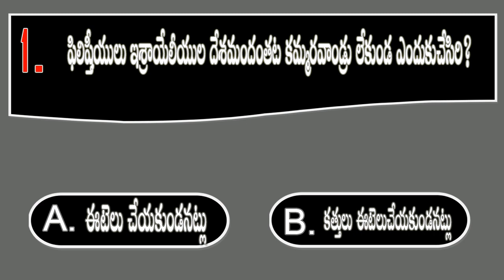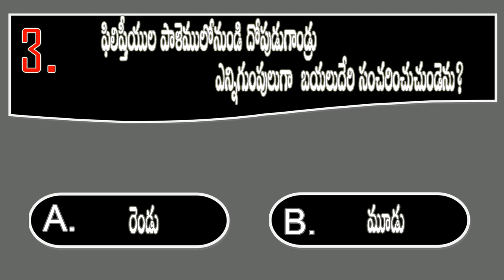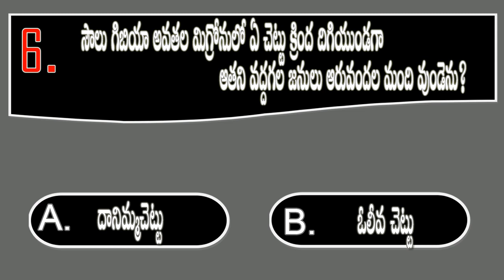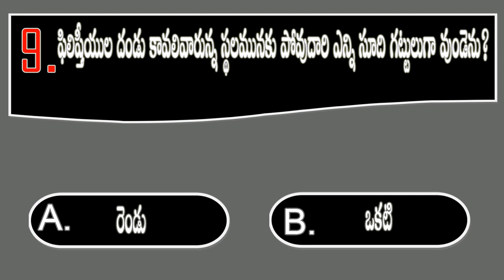BQOT596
youtube Creator Studio  (Simple - Patrick Patrikios .Mp3)